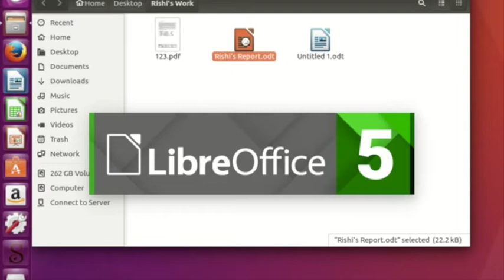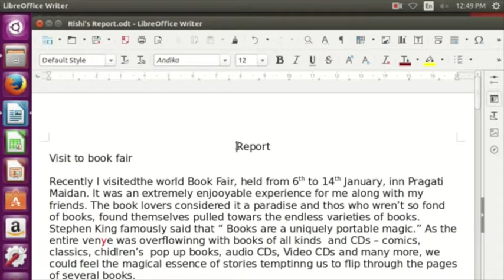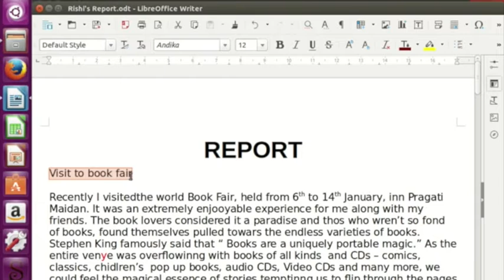Formatting a Title